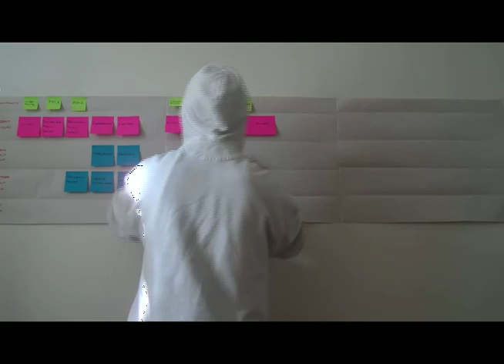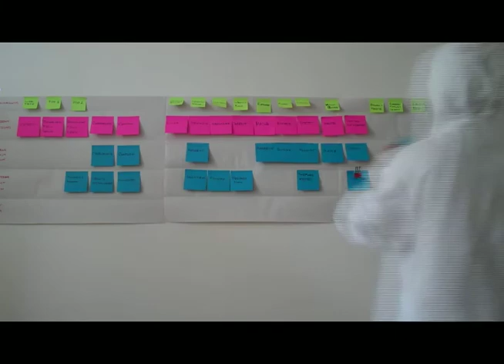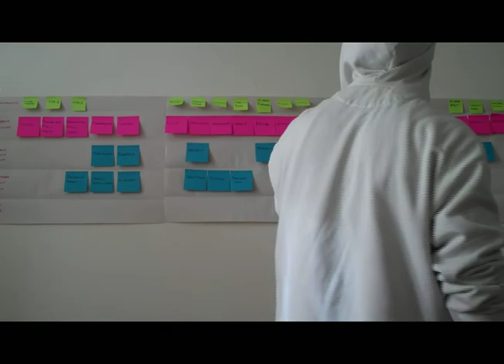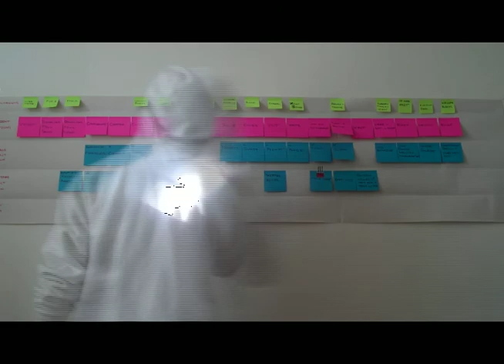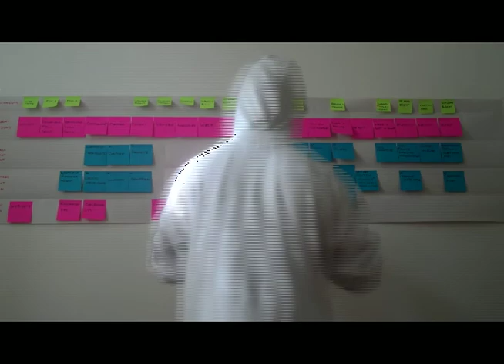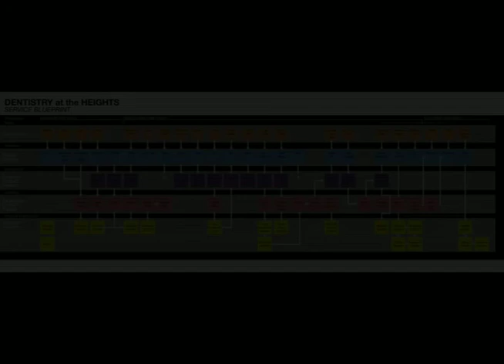Service Blueprint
Blueprinting the service of  a dental check up.
The camera battery runs dead at the end.

Initial Runtime: 45:57

Side note:
Low Battery Icon is apparently from the Zune's UI.